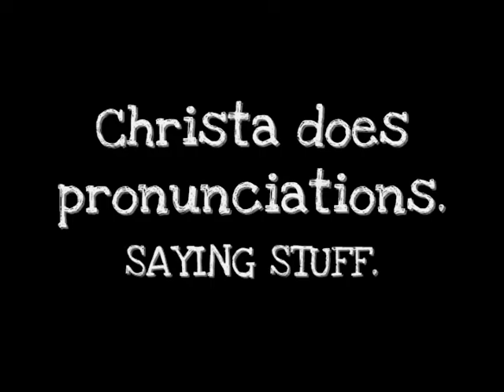(01.24) Christa pronounces things.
LOOK I SAY WORDS.